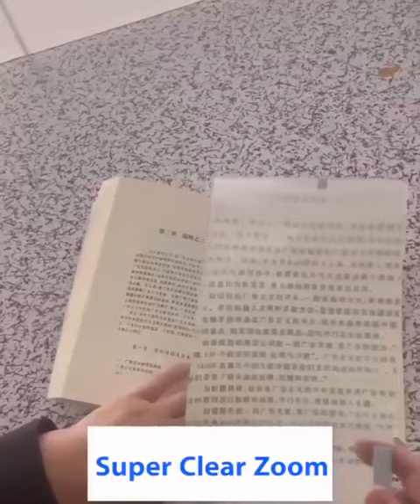Cell phone screen amplifier